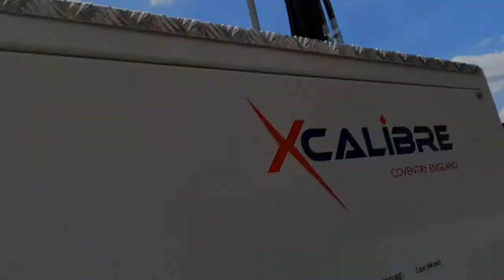Xcalibre Equipment - T4 Core Drilling Trailer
T4 Core Drilling Trailer
This machine is a self contained hydraulically driven diamond drilling trailer for taking core samples in roads or airport runways with concrete or asphalt surfaces.

Rugged, compact, manoeuvrable coring trailer which out performs all manually fed or direct engine driven machines.

Lightweight towable core drilling machine with approved total weight of less than 740Kgs.

Remote pendant control provides maximum operator safety & ease of operation.

Simple three button pendant control c/w emergency stop button.

‘Proportional' feed system with simple indicator lights allows for fast & safe coring. ‘

Automatic’ Soft Start Drilling extends core barrel life & is ideal for inexperienced operators.

5 hours of normal working is possible with 7 litre fuel tank & 220 litre coolant water tank.

Drill depths of 650mm as standard with extension bars for deeper drilling.

Hatz diesel or Honda petrol engines..

94 dB Maximum noise level.

PTO facility suitable for operation of hydraulic tools / tampers.. 2

Many extras and options are available.